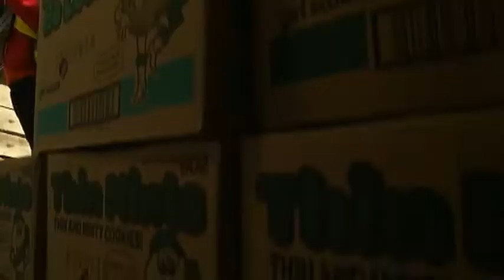Oswego Health Department Emergency Drill With Girl Scout Cookies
The Oswego County Health Department used Girl Scout Cookie boxes for a drill on emergency medical supply organization and distribution.